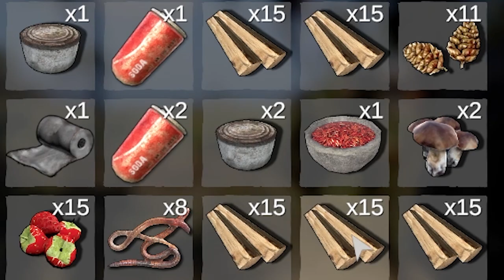The New Subnautica x The Forest Successor is Here!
This game looks increadable and with some tweking and fixing of some bugs it can be even better!

Pc Specs:
Intel Core i7 4790K Quad-Core 4.00Ghz
Asus Rog-strix GTX 1080 8Gb
16Gb DDR3 Corsair Vengeance (2x8)
EVGA Supernova 650w PSU